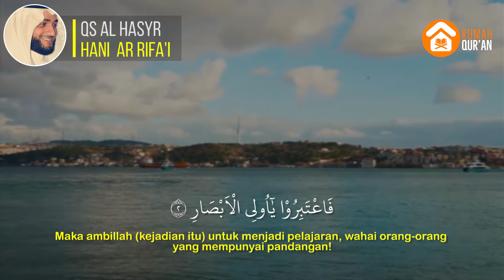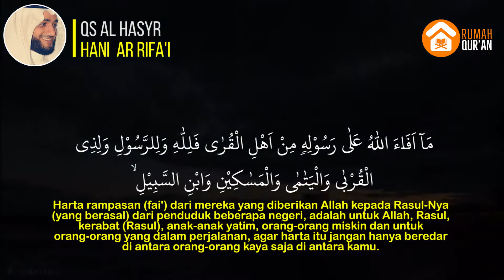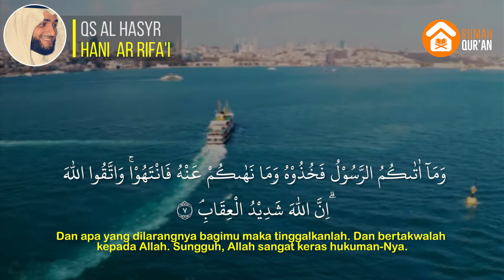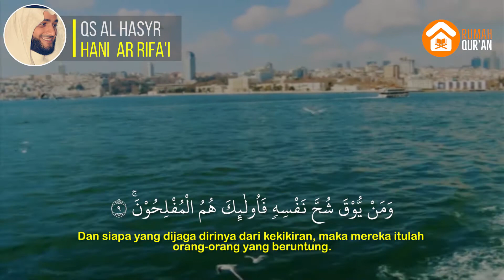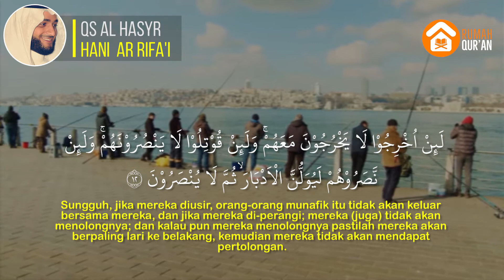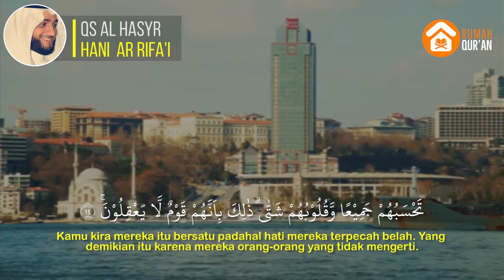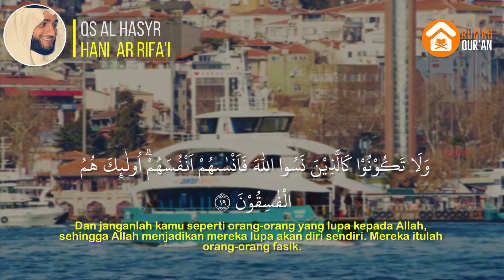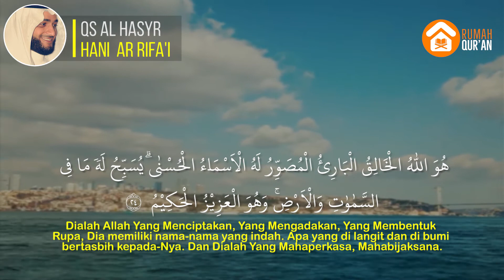Surah Al Hasyr by Hani Rifa'i dan terjemahan Indonesia, merdu bikin hati tenang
Surah Al Hasyr by Hani Rifa'i dan terjemahan Indonesia, merdu bikin hati tenang - Surah Al-Hasyr (Arab: الحشر, "Pengusiran") adalah surah ke-59 dalam al-Qur'an. Surah ini tergolong surah Madaniyah yang terdiri atas 24 ayat. Dinamakan Al Hasyr yang berarti pengusiran diambil dari perkataan Al Hasyr yang terdapat pada ayat ke-2 surat ini. Di dalam surat ini disebutkan kisah pengusiran suatu suku Yahudi yang bernama Bani Nadhir yang berdiam di sekitar kota Madinah.